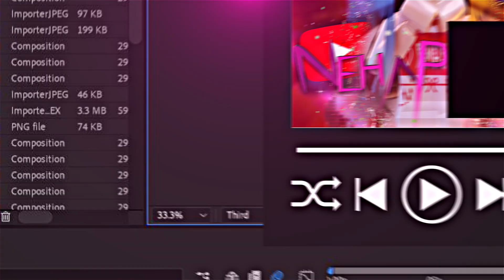love story Typography || Entry for fsxebsec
My Entry For fsxebsec @Fs_editq
Few parts were original :) by me hehe
IB/Remake : @kerayamv8127  and @Daniyal353